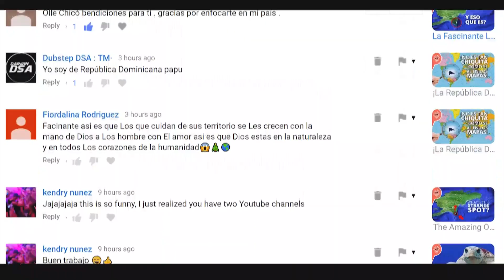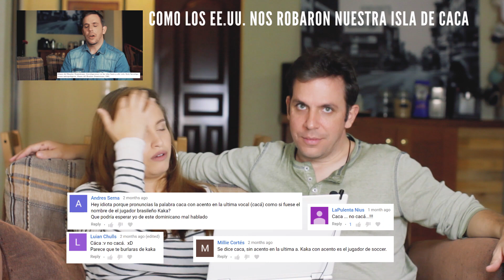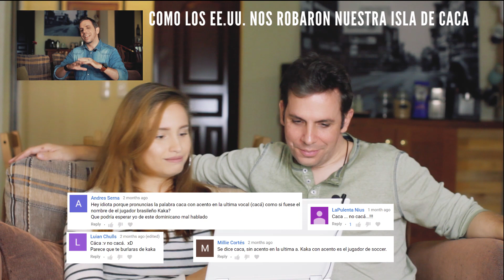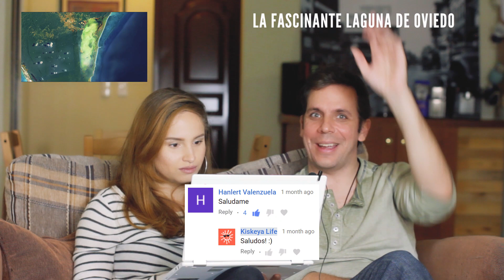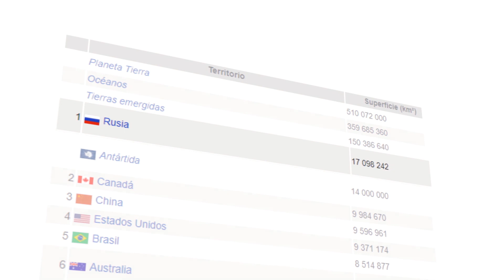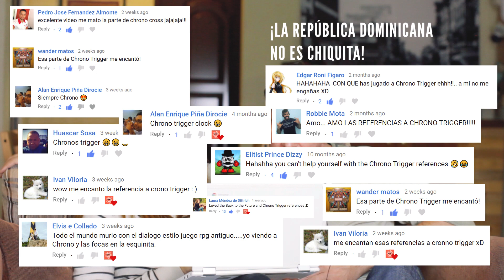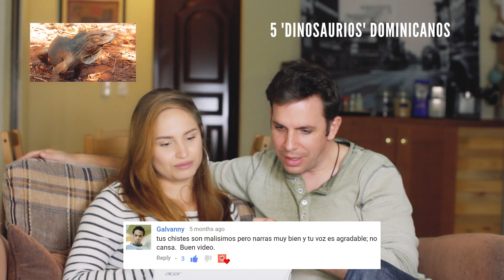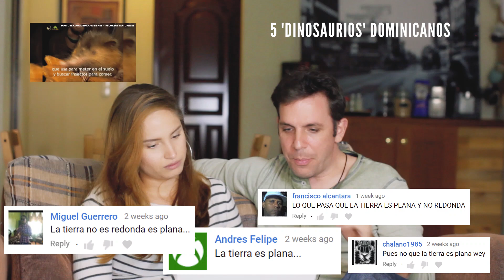"MENTIRAS!" Comentando sus comentarios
"Si tu comentario no aparece, lo borré!"

Visita para mas vídeos y artículos en Ingles y Español sobre Quisqueya!

Las cámaras y equipo nuestro: